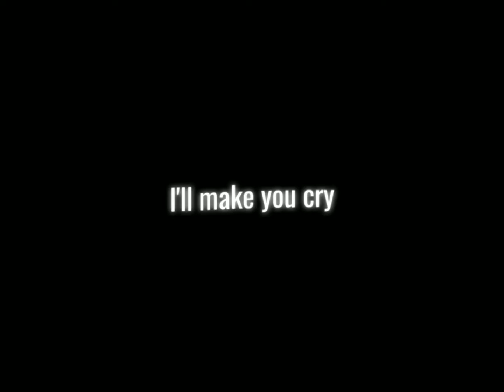save your tears // overlay lyrics edit